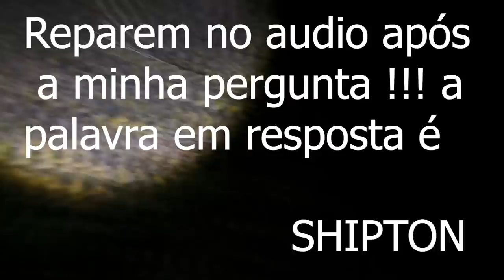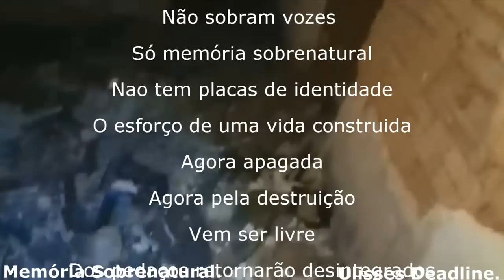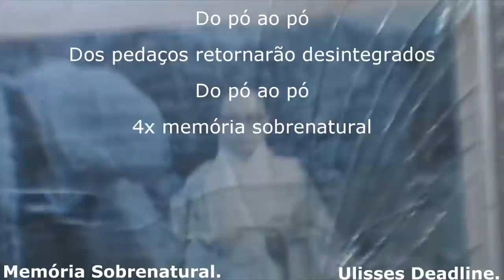Gritos de sofrimentos saem desta floresta assombrada assustador BRUXA SHIPTON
Este video trás uma continuação do video anterior aonde gritos mostram que algo ruim esta neste lugar e um dia no passado algo muito ruim aconteceu vocês iram se espantar com a visão obscura de uma entidade entrando nesta casa na floresta